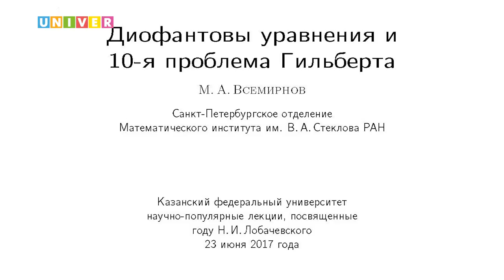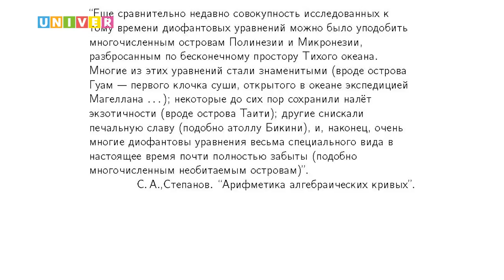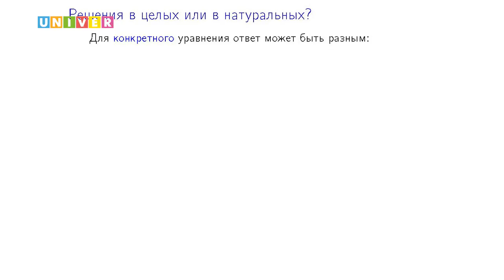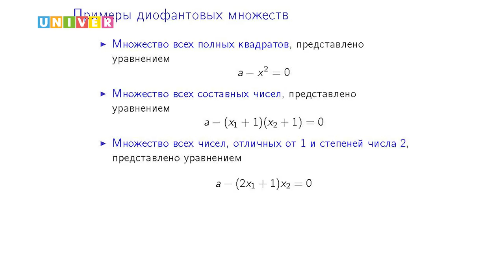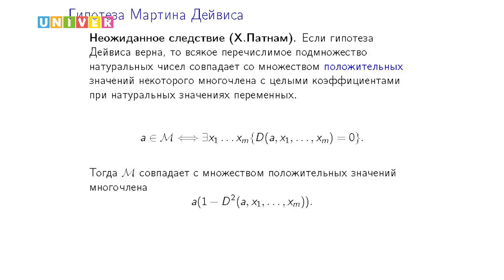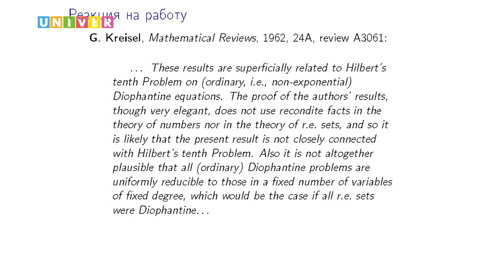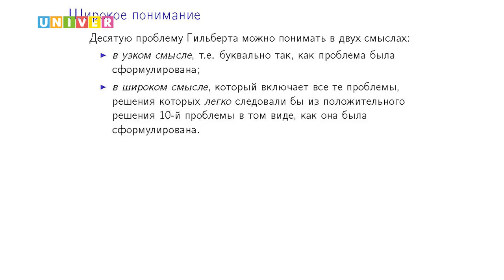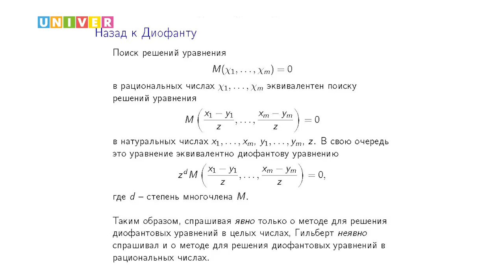Диофантовы уравнения и 10 я проблема Гильберта. Лекция Максима Всемирнова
Лекция Максима Всемирнова, член-корреспондента РАН, заместителя директора по научным вопросам Санкт-Петербургского отделения Математического института им. В. А. Стеклова РАН, в рамках Года Н.И. Лобачевского в Казанском федеральном университетеПодписывайтесь: